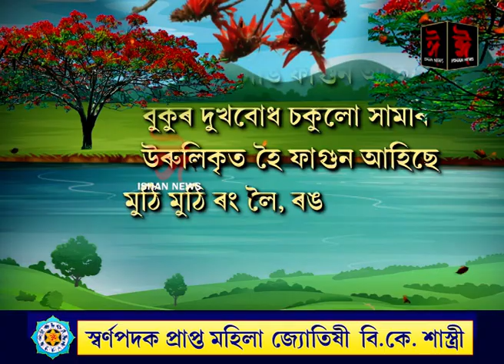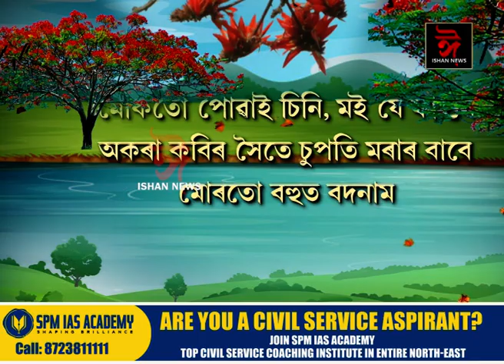আজি পহিলা ফাগুন। বিৰিখৰ সেউজীয়া আচল খহাই সংগোপনে নামি আহিছে বাউলী ফাগুন।